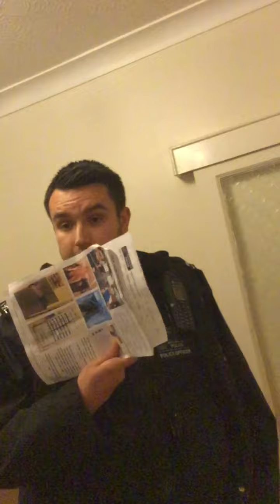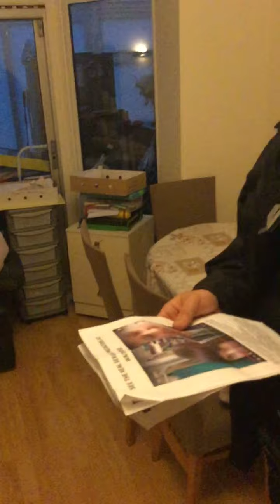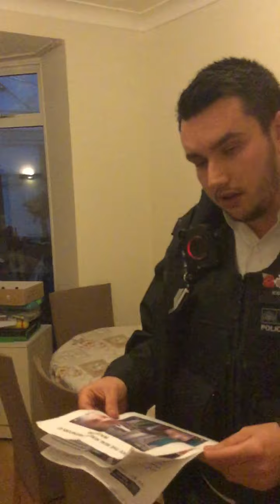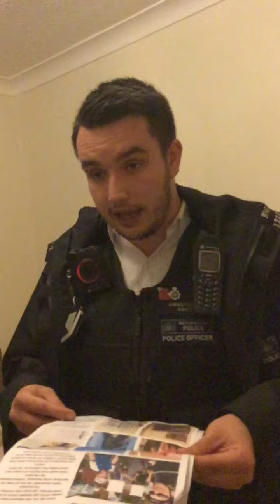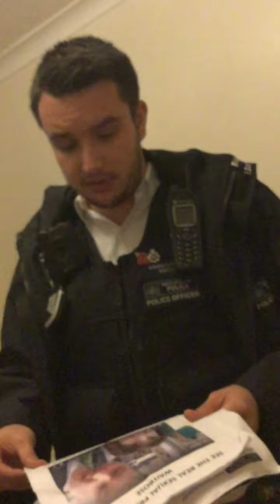Police Threatened to arrest me for Disclosing racism towards black people at Waitrose read descripti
This is a reupload of a video I previously deleted.

In October last year I distributed Letters to the local community disclosing the manager who went around chasing young girls at Waitrose recording and harassing them. I also showed the racism towards black people that I witnessed whilst working at Waitrose and on my twitter feed.

The People I worked with at waitrose were even in the papers because they were writing suggestive comment towards female customers on their facebook group at the north finchley store.

Shortly after the police came to my house and threatened to arrest me if I continued to do it again even though he had evidence of racism holding in his hands.

Well this is a message to the Metropolitan Police...How many of your officers were injured during the "black lives matter protest?" This is exactly what happens when you choose to side with the business that is blatantly being racist and ignoring the evidence presented to you. People have had enough of the miss treatment of black people, as a consequence your own national heritage is being destroyed.

What makes it even worse is that even the EDL, nationalists and extreme right demonstrators who came to central London to protect the British statues didn't help you and attacked you. Your own white people hate you, I saw the video of them chasing you chanting England, England, England hahahahahaha! It must be hard being attacked by both the BLM and far right. you get what you fuking deserve!

Just recently "John Lewis" hired a black woman to chair their business. Even she has said in her first speech to managers to "call for a greater ethical and environmental approach and more diversity among the staff, know as partners"

Finally i urge you all to sign a "STOP RACE DISCRIMINATION" petition as an individual experienced the worst kind of raci** in this company